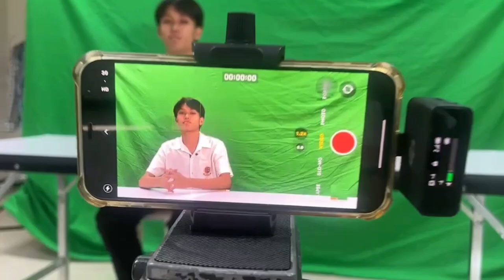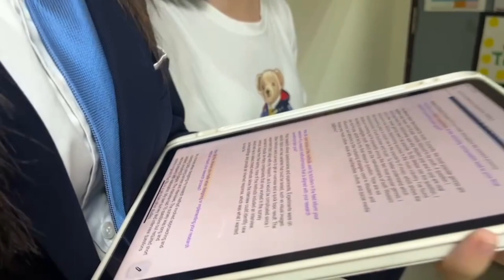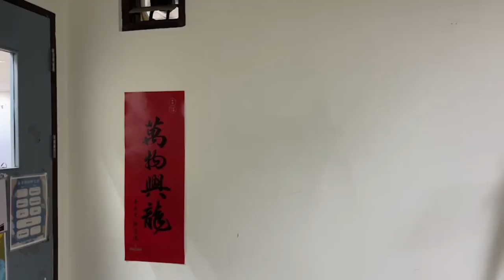"The Wednesday Show"for WTV at TCIS, May 1st, 2024.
Here is WTV's newest episode of "The Wednesday Show" at TCIS.
This episode covers the weeks of April 25th - May 1st.
The team at WTV hopes you all had a wonderful week! Here we go with the next episode of our last semester.
Watch The Wednesday Show every week for all news related to the TCIS community.
This week's episode by: Kaopang, Tiew, Tina, Cream and Grace.